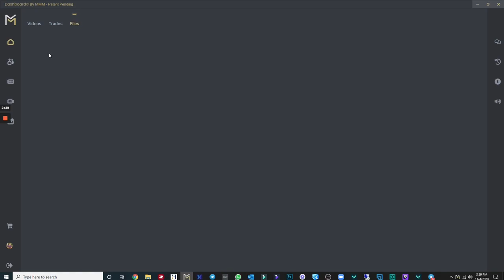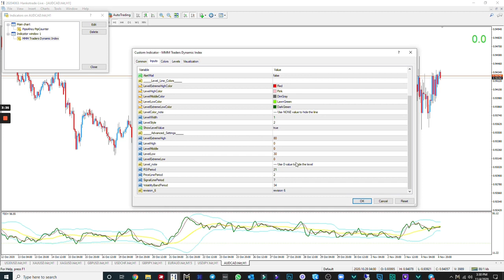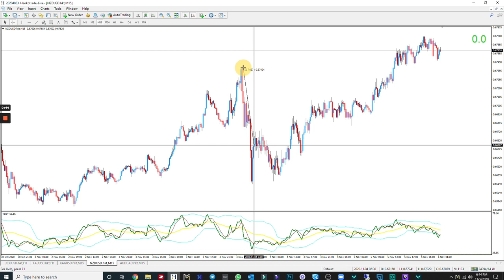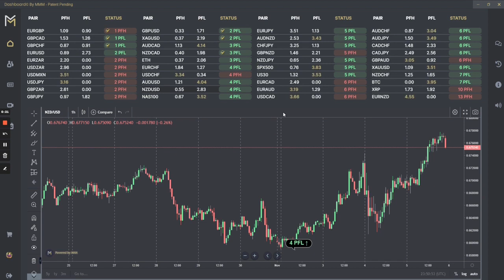Dashboard CEO’s Simple Swing Trading Strategy (feat. JustinEqualsTime)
Dashboard© by MMM is a unique trading platform like no other.

Artificial intelligence, machine learning, algorithmic trading, and high-frequency trading are the new dominant forces in the modern markets today.

Dashboards© sophisticated algorithm will tell you exactly when a new trend has started and approximately how long it will last.